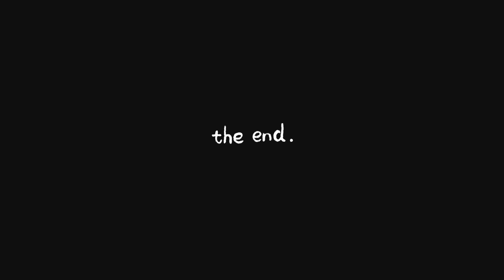Teddy B! SUCCESS RECEIPE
If you’re looking for success in everything you do in your life. I have the recipe for you. I learned this recipe from Dr. Maxwell Maltz Psycho-Cybernetics. It’s helped me and I hope it helps you!